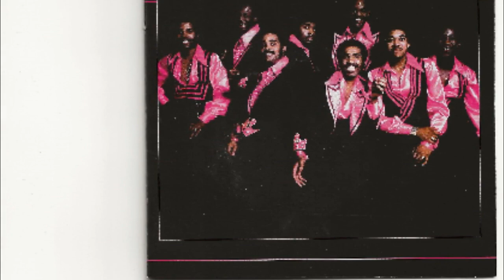Somebody Tell Me What To Do - Crown Heights Affair - 1982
Somebody Tell Me What To Do, by Crown Heights Affair, peaked at #35 on the Cash Box chart, week ending 9/25/82.